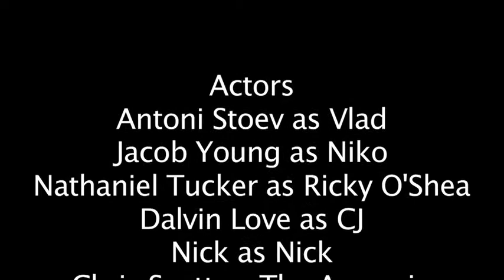Willism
Cobb County Movie Extravaganza 2012
Level; Novice